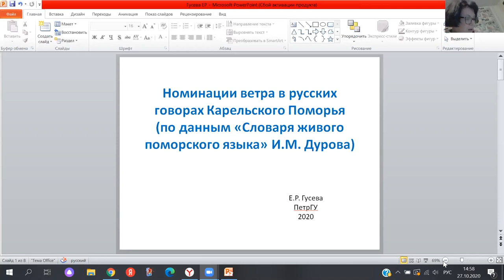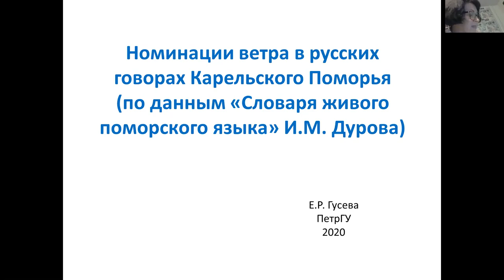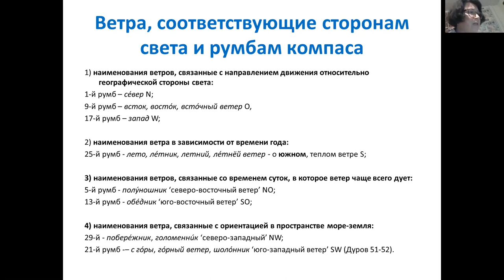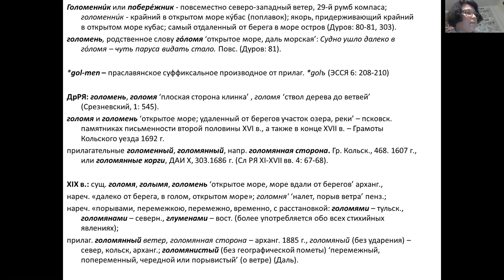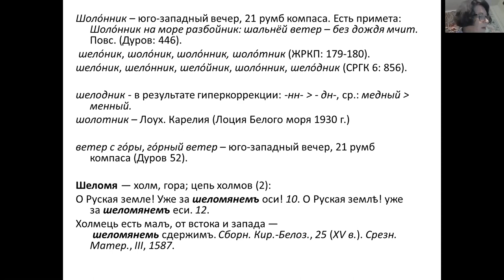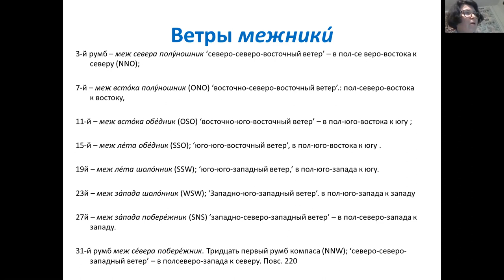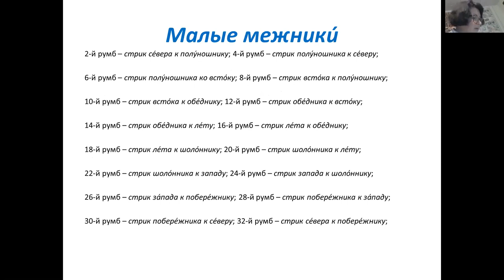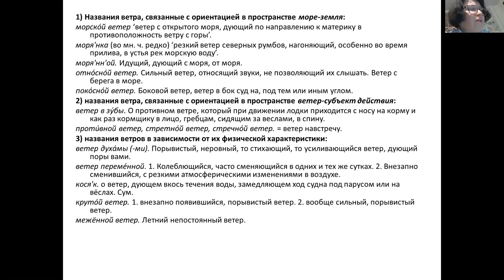Гусева Е. Р. Номинации ветра в русских говорах Карельского Поморья. 2020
Елена Рафхатовна Гусева (Петрозаводск). «Номинации ветра в русских говорах Карельского Поморья (по данным „Словаря живого поморского языка“ И. М. Дурова)».

Представлены поморские именования ветров по сторонам света и румбам компаса (роза ветров).
Разобраны лексемы: голоменни́к и шоло́нник.
По материалам словаря Ивана Матвеевича Дурова.
Обращались к словарям лексикографов, в том числе: К. П. Гемп, А. И. Подвысоцкий, И. И. Срезневский, М. Фасмер.

Elena Rafkhatovna Guseva (Petrozavodsk). Wind names in Russian dialects of Karelian Pomorje (according to the "Dictionary of the Living Pomor Language" by I. M. Durov) .